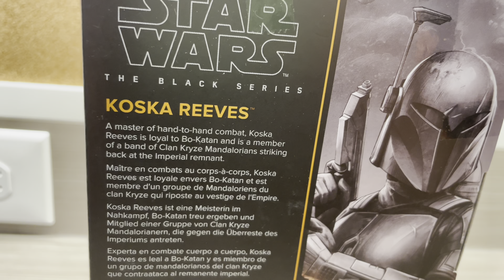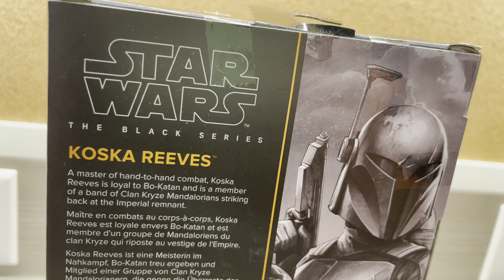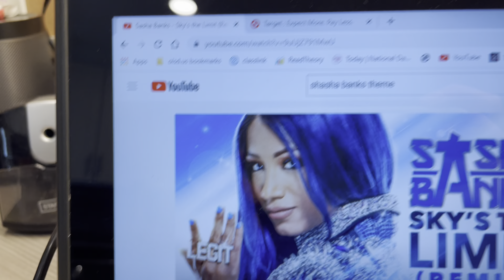Star Wars the Black series Koska Reeves review￼